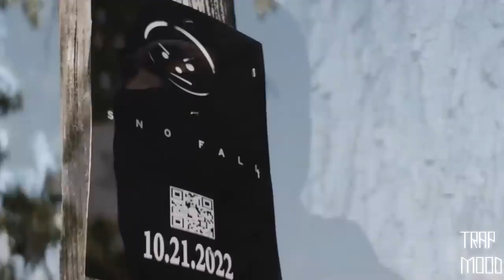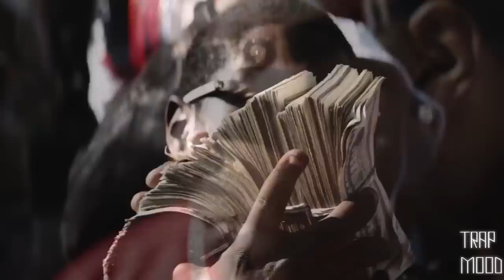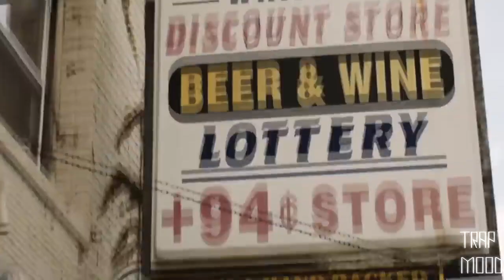Jeezy ft. EST GEE - Scarface (Music Video)